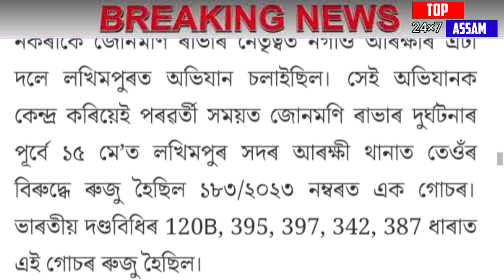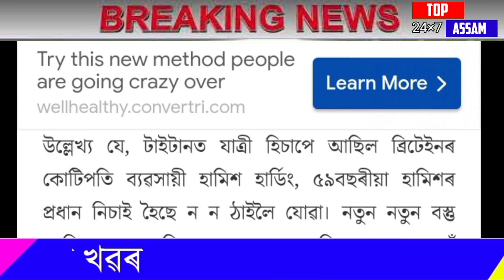Assamese Big Breaking news/Atlantic sea/Junmoni rabha/Assamese News Today/Dy365/prag news/Assam rain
Assamese Big Breaking news/22 june 2023/Junmoni rabha/Assamese News Today/Dy365/prag news/Assam rain